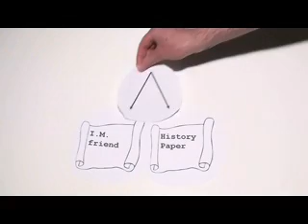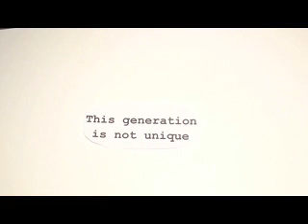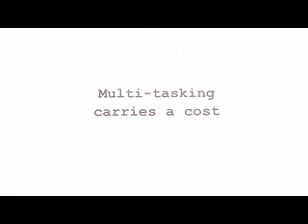Multitasking.wmv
Professor Daniel Willingham looks at multi-tasking and concludes that even though kids today may like to multi-task, there's no reason to think that they are different than previous generations; they don't *need* to multi-task to be engaged and, like everyone else, kids today can't do two things at once as well as they can do one.